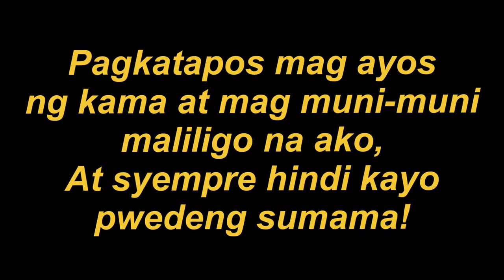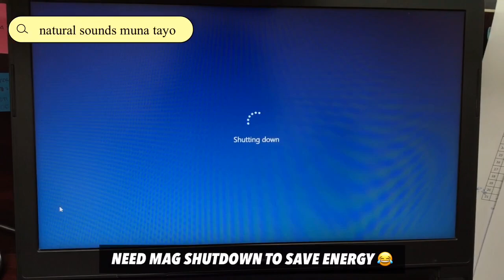TARA! SUMAMA KA!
Good morning - dyan nagsisimula ang araw naming mga OFW. Madalas paulit ulit na lang ang routine namin sa pang araw araw na buhay dito sa Saudi. Dito ay ipapakita ko ang normal kong ginagawa sa araw araw. Ang Buhay ng pinoy sa Saudi Arabia. Sana po ay mag enjoy kayo. Salamat.